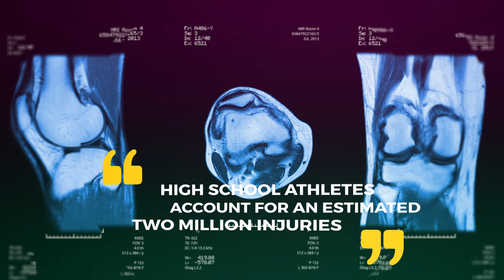Sports Performance and Injury Prevention Program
Central States Orthopedics and Soccer City Tulsa are excited to bring you the areas first Sports Performance and Injury Prevention Training Program.  Research Based.  Clinician Instructed.  Results Proven.